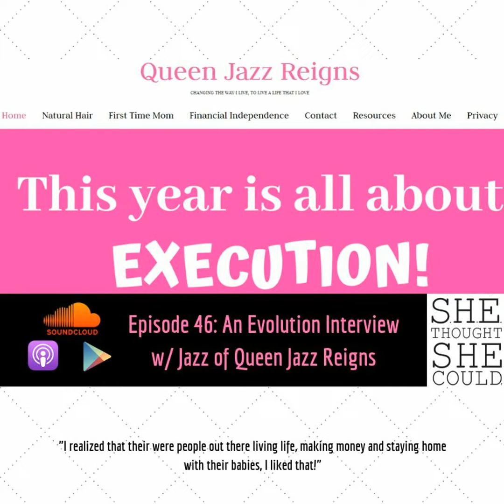046: An Evolution Interview w/ Jazz of Queen Jazz Reigns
Hey new mom, hey melanated woman with the kinky hair, hello young lady wondering how to become “financially free” – this episode is for YOU! I had the opportunity to interview my big sister Jasmine (Jazz) of Queen Jazz Reigns; I am inspired and excited to share this with you! If you can’t tell, I love chatting with fellow small-town girls, it’s something about the drive it takes to step outside of your norm that inspires me, and I hope it inspires you also. Jazz gives us some details about her upbringing that led her to pursue a college degree. She chats transparently about doing what others wanted her to do or what felt right by societal standards. After giving birth to her first child (she’s a beauty), something sparked Jazz to dive into a new pond. Not that her career isn’t amazing, or she doesn’t feel “accomplished”, she simply desires to set her family up for a new normal. Residual income, ownership, travel, flexibility and generational greatness; an evolution! Jazz is a staff accountant by day and loves numbers; she has a career that not only provides a nice living, she also loves it. Her side-hustle is a pure passion project that will one day provide the ability to leave her career if she so desires. The platform she recently developed “Queen Jazz Reigns” serves as a multi-faceted resource highlighting stories for the natural woman, the new mom and the woman working to achieve financial freedom. After this episode, you’ll want to check it out for yourself or to share with another awesome lady! Be sure to connect with Jazz and Queen Jazz Reigns and/or share her information with someone in your network that can benefit from the platform. Queen Jazz Reigns

or find Tabitha on social media!